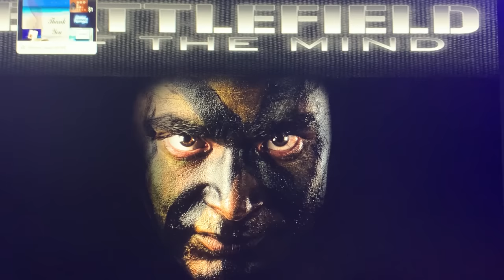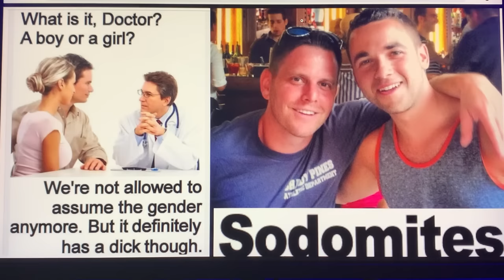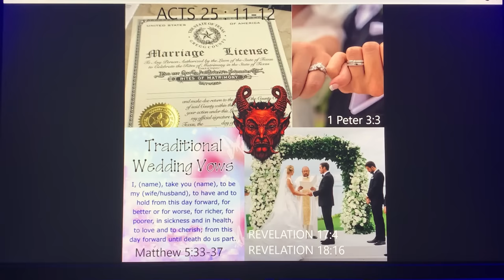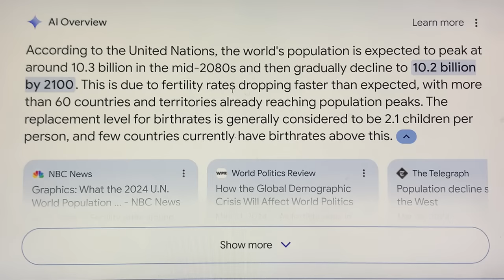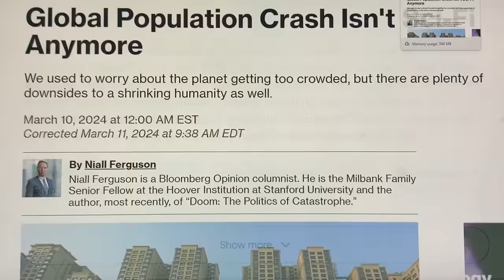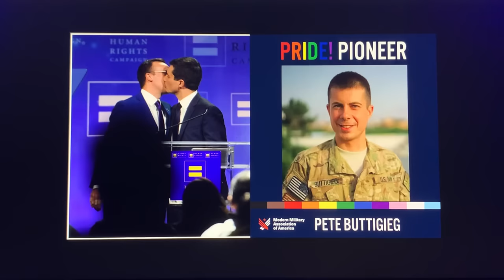PRESIDENT TRUMP'S STUNNING REVELATION NOW SENDING WORLD LEADERS SCRAMBLING~!HE KNOWS THE'RE COMING~!